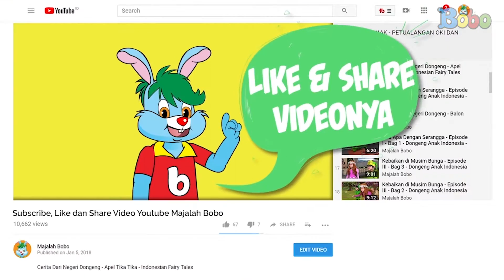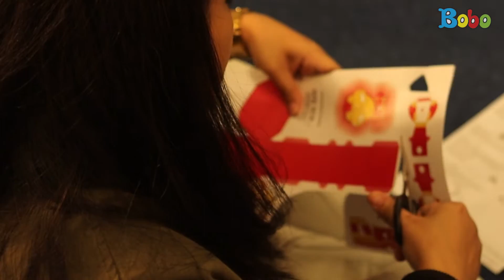Avengers: Endgame - Avengers: Endgame Event Bersama Kinokuniya Jakarta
Produser: David Togatorop
Editor : Sigit Purnomo
Script Naskah : Cirana Merisa
Videografer : Glent Bonefasio, Inggar Rivaldi
Video Editor: Glent Bonefasio, Inggar Rivaldi
Social Media Team : Sepdian Anindyajati